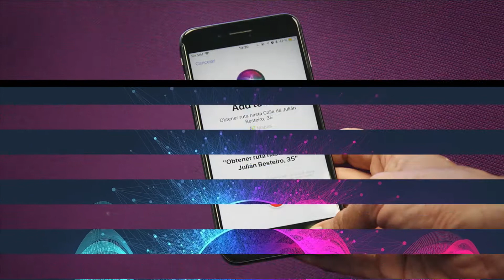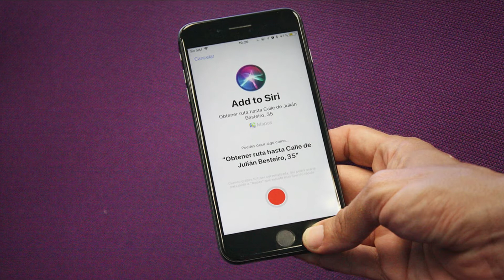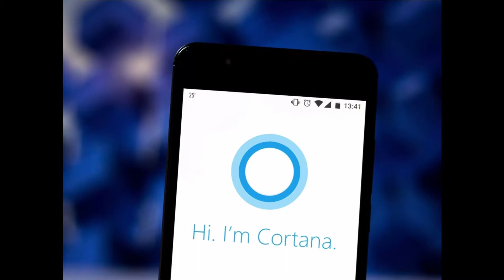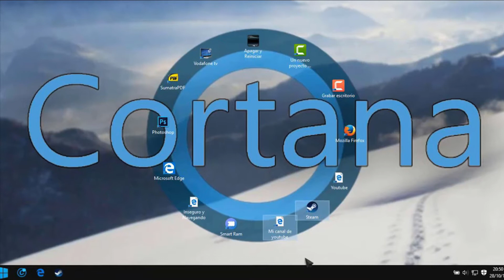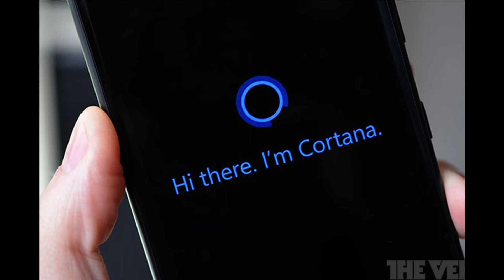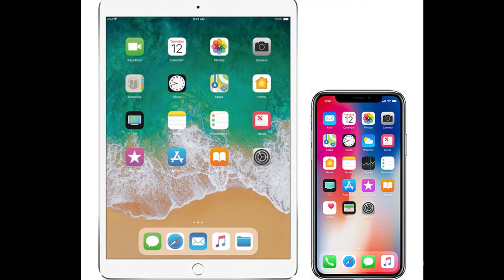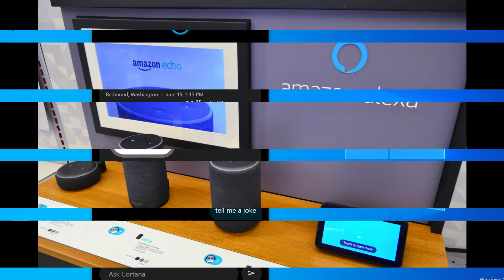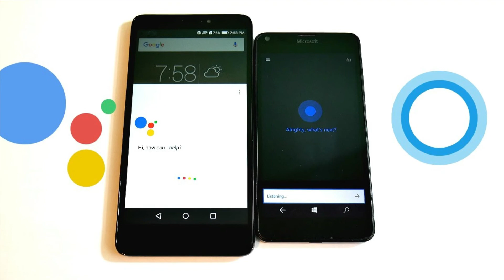Asistentes virtuales inteligentes ¿Cuál es mejor? 2021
Un asistente virtual inteligente es un agente tipo software que puede realizar tareas u ofrecer servicios a un individuo. Estas tareas o servicios están basados en datos de entrada de usuario, reconocimiento de ubicación y la habilidad de acceder a información de una variedad de recursos en línea.

0:00 ¿Qué son?
0:56 Introducción
1:38 Reconocimiento de Voz
2:26 Tiempo de respuesta
3:39 Características y Capacidades
6:34 Integración de ecosistemas
9:14 En conslusión...